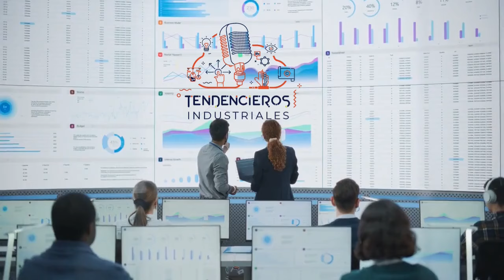Vacaciones y Desconexión Digital: Claves para Recuperar tu Bienestar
Esta semana nos despedimos de la cuarta temporada para darnos unas merecidas vacaciones.
Iniciamos el podcast con la pregunta de ventas, Iker nos explica el proceso de ventas.
A continuación hablamos de las vacaciones y de la importancia de la desconexión digital.

¡ARRANCAMOS MOTORES!

Aprende en tan sólo 21 DÍAS lo que debes hacer para destacar en LinkedIn y conseguir lo que te propongas 💪💰: